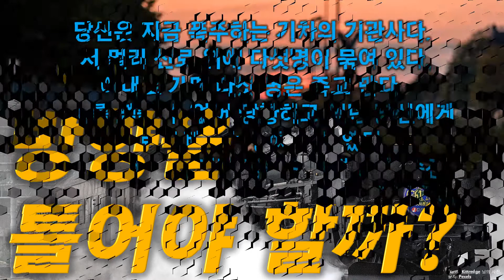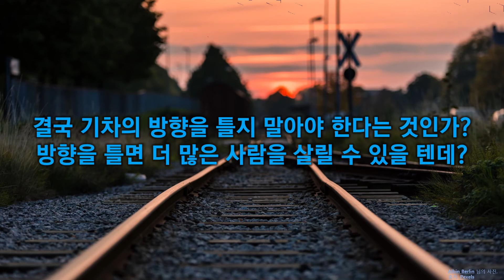삶은딜레마 2021 11 기차의 방향을 틀어야 할까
댓글을 달면 의견을 나눌 수 있습니다.